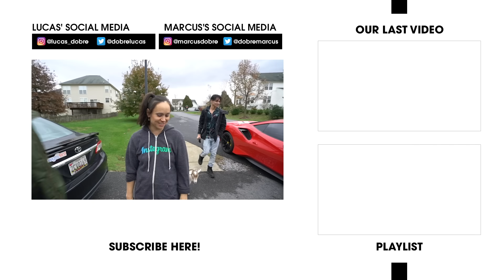BUYING A FERRARI 488 PISTA AT AGE 19! (emotional)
BUYING MY $500,000 DREAM CAR AT AGE 19! (emotional)